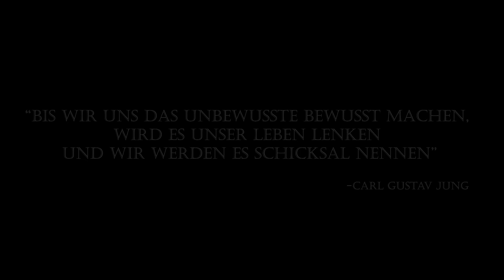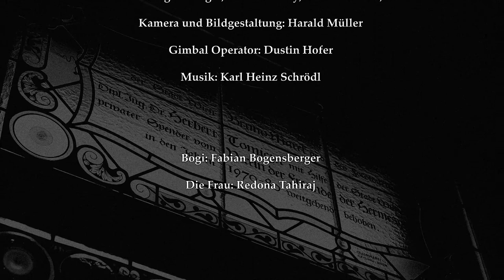Refugium - Silent Shortfilm (2022)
A young man finds himself at a very strange place. Not knowing that he is being watched.

Refugium, a feverdream in black and white.

Written and directed by Amir El-Siesy.

Cinematography and Editing by Harald Müller.

Gimbal shots by Dusin Hofer

Produced by Fabian Bogensberger.

„Young Man“ - Fabian Bogensberger

„The Woman“- Redona Tahiraj